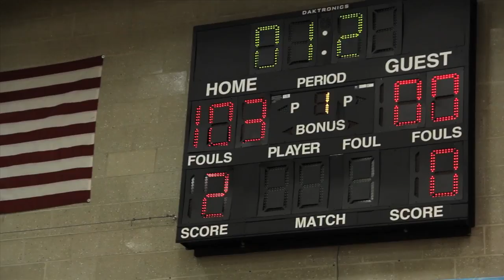SiguiendoLaSeleccion el reality, Capítulo 12 4ta Parte